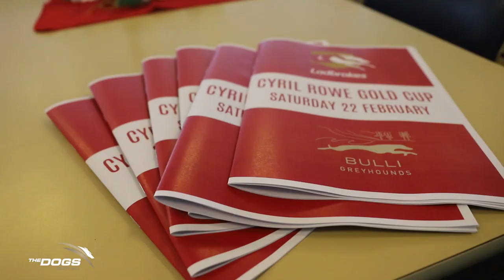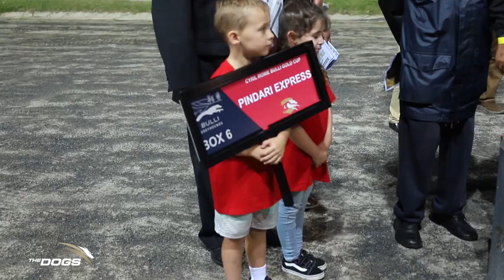Pindari Express re-writes the Bulli Gold Cup history books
Pindari Express has re-written the record books, claiming back-to-back Cyril Rowe Bulli Gold Cups after taking out the 2020 prize at the Bulli Greyhounds.

The Dogs TV were on hand to cover all of the action along with speak with winning trainer Tracey Scruse on what the win means to her and her family.